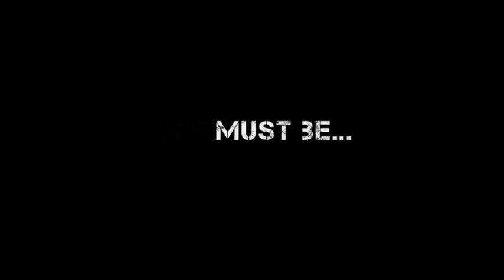Fashion/Editorial Video @ The Lunch Box Studio!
This is a video of a small selection of Fashion/Editorial images we have worked on for various creative projects, and many of these have been published in magazine covers and spreads. We also do model/talent portfolios on a daily basis! For more images, you can find us in Facebook! (type "The Lunch Box Studio), where you will also be able to see more images and more of our photo services :)